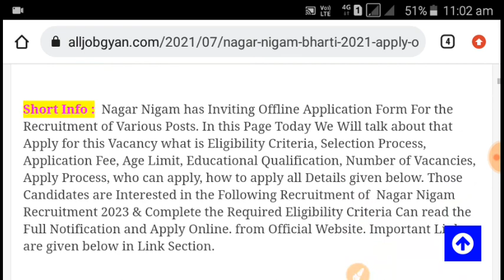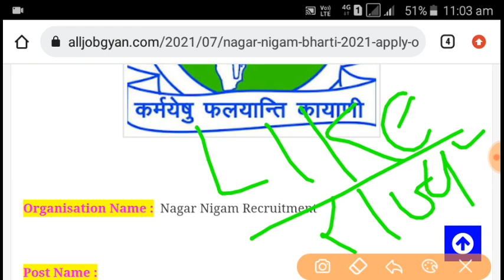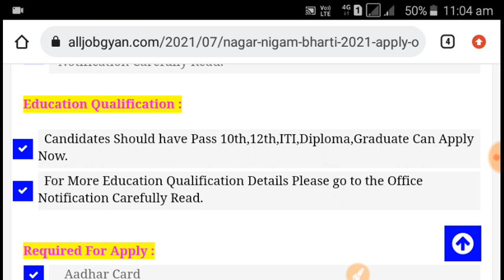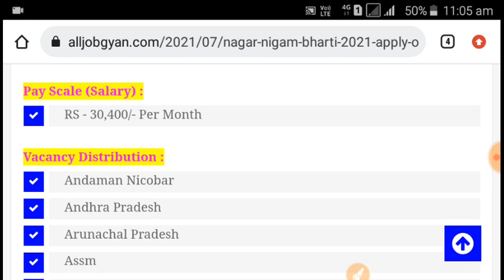नगर निगम भर्ती 2023 / No Exam,No Interview / Direct Vanacay 2023/ 10th pass / NAGARPALIKA Vanacay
नगर निगम में आई बड़ी भर्ती, नगर निगम में भर्ती, Municipal Corporation me aai bharti, Municipal, Municipality recruitment 2023, Nagar palika Bharti 2023,नगर निगम भर्ती 2023, new vacancy 2023, sarkari naukari, govtjob portals, govt jobs 2023, ग्राम सेवक और पंचायत सचिव भर्ती, panchayat,